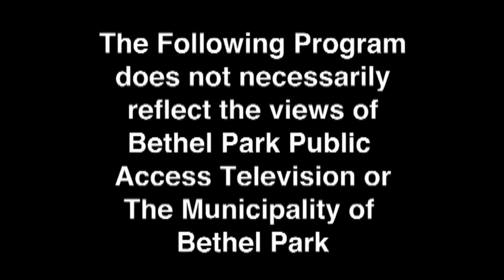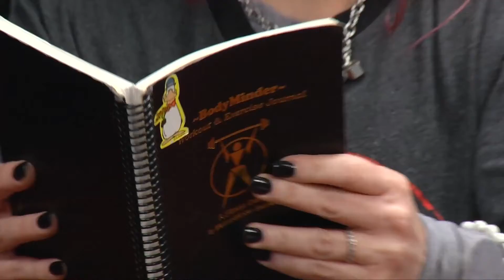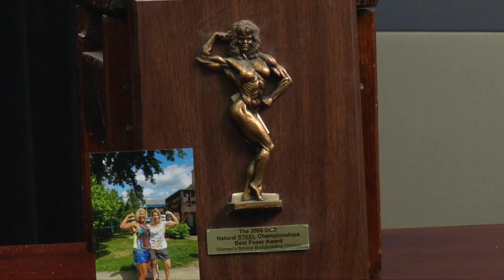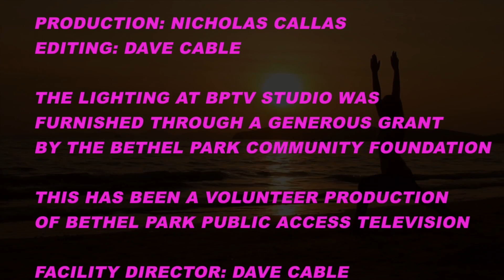Healthy Fit & Strong - Dawn Cunningham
Amy talks to Dawn about her journey to health that led to a 2008 Ms. Steel City bodybuilding title.